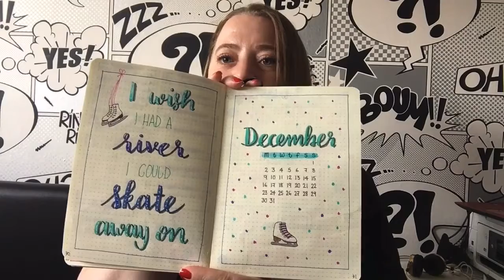Friday Check-In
Today we’re talking about how down days are just as valid as our positive days & how we’ve been combating the low days with creativity.